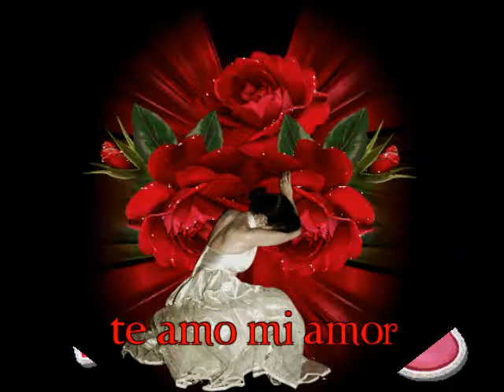yoroooooooo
SEPUSO TRISTE